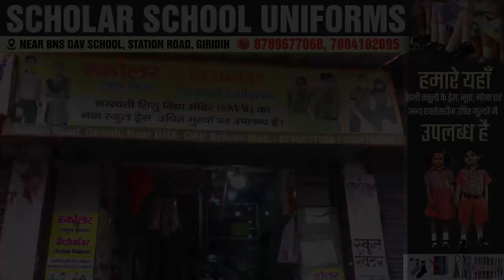प्रकाश पुंज पब्लिक स्कूल पाण्डेयडीह के शिक्षकों एवं छात्र-छात्राओं द्वारा किया पौधारोपण कार्यक्रम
प्रकाश पुंज पब्लिक स्कूल  पाण्डेयडीह  के शिक्षकों एवं छात्र-छात्राओं  द्वारा किया गया पौधारोपण कार्यक्रम